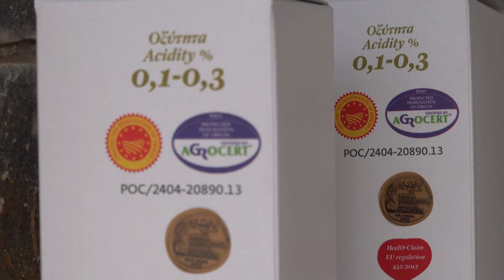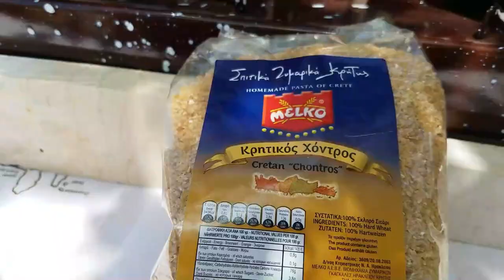Traditional Cretan Food and Music in Sitia, string instruments how are made, best food ever, s1e13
Back in Sitia-Crete for more food and local music!! We visit the workshop of Manos, Sounds Wood where he shows us how he makes local string instruments, Eleni and Yiannis will sing a verse from the famous poet Erotokritos, Haroula in Lithines will make the amazing Xirotigana of Crete, and the village of Chrisopigi will give us a Cretan welcome with music, food and hospitality!!

I don’t know what it is with Crete, maybe the place, the music, the food, the people and the hospitality, all I know, is that every time I leave this island
I leave a piece of my heart behind.

My thanks and love go out to:
Elefteria Koumentaki for bringing everything together
Eleni Pathiaki and Yianni Georgoulaki for their singing of Erotokrito
Yianni Voradaki and Raffael Sylignaris for their hospitality
Hara Pathiaki for her Xirotigana, may God bless your magical hands
Stavroula Tzavolaki for her assistance and friendship
Valia Pateraki for her guidance in Chrisopigi
All of the people of Crysopigi for the amazing hospitality and delicious food, George Denovias, Vintzenso Kornaro, Costi Papadaki, Georgia Dandoulaki Denovia, Maria Giousma, Despina Pateraki, Alexandros Papadakis and Giorgos Sintihakis

Video directed, produced and edited by Tony Kavalieros on Filmora9
Assist: Takis Haralambidis and Nikole Pagonis

Traditional music specially executed by Mano Lantzanaki and The Roukakiani